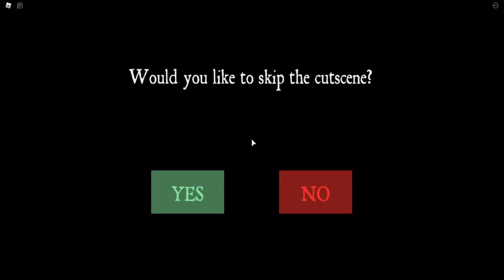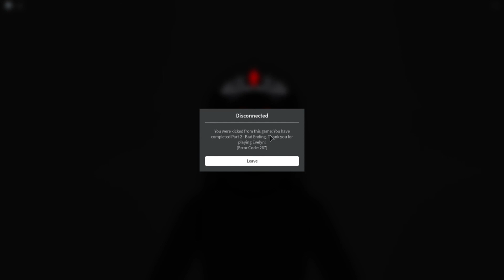Roblox Evelyn (Part 2)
21:23 - Good Ending
23:30 - Bad Ending